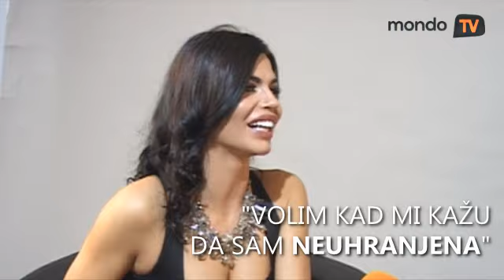Dejana Živković: Volim kad mi kažu da sam premršava | Mondo TV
Javnost se zabrinula zašto je manekenka Dejana Živković premršava, ali ona kaže da se opustimo jer je to NA CENI. Bivšu devojku golmana Vladimira Stojkovića samo su slatko nasmejali komentari na račun njene kilaže i kada smo je sreli pred njen odlazak u Majami, rekla nam je da mršavi i goji se u zavisnosti od potreba tržišta na kome radi.

"U Milanu traže što mršavije devojke tako da sam baš tad smršala i onda sam se popravila u Majamiju, jer u Majamiju traže obline. Prosto volim da budem mršava, posao mi ne traži da toliko smršam, ali ja volim kad mi kažu ljudi jao pa ti si neuhranjena, u mojoj glavi mršavost je na ceni."

Neke njene koleginice, ali čak i devojke koje se ne bave javnim poslom, vole da srede u Photoshopu fotke koje objavljuju na društvenim mrežama. Dejana kaže da na tim privatnim fotkama ne voli čak ni da je našminkana, a kamoli da koristi Photoshop

"Kad vidim ove devojke, svaka druga, treća izgleda kao Andjelina Džoli ili Adrijana Lima, vidiš jednu devojku na slici i onda uživo ne možeš da je prepoznaš, meni je to bzvz. ne volim da lažem samu sebe, ako izbacim neku sliku želim da tako izgledam stvarno. Meni je bar bolje da izgledam lepo u privatnom životu i na ulici nego da bude koja je ovo devojka?"

Možda baš zbog toga što Dejana tako savršeno izgleda i bez reflektora i šminkera, kruže glasine da je posećivala plastičnog hirurga.

"Misle da sam radila usne, i na to sam se već navikla, to je meni apsurdno prosto nisam ih radila od malena imam velike usne, Bog me tako doneo, te grudi isto misle da su radjene i svaki put kad izbacim što bolju sliku uvek kažu ma sad je radila botoks. Te estetske hirurgije koliko god da su tabu tema ja sam uvek za to, ali sve u svoje vreme, mislim da je bzvz sa 23 godine radim neke korekcije na sebi, biće vremena za to, naravno, nadam se da neće biti potrebe, ali ako bude što da ne."

S obzirom na to da je Dejana poznata i lepa manekenka naivno smo predpostavili da je muškarci obasipaju pažnjom i romantičnim gestovima. Ona je već godinu dana u srećnoj vezi, pa joj udvarači više i ne prilaze, a i kad priđu nisu baš maštoviti.

"Generalno, ja sve nalazim neke momke koji su toliko romantični nego evo ti pa kupi. Više sam ja ta koja volim da priredjujem iznenadjenja, ja sam jednom momku 101 ružu priredila, hahaha..."

Kuda ide ovaj svet kad devojke momcima kupuju cveće?